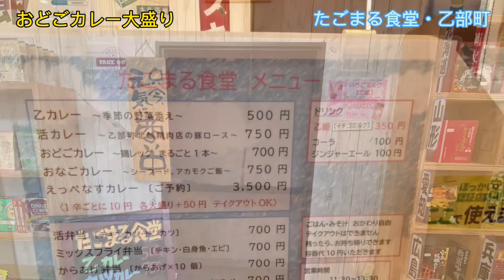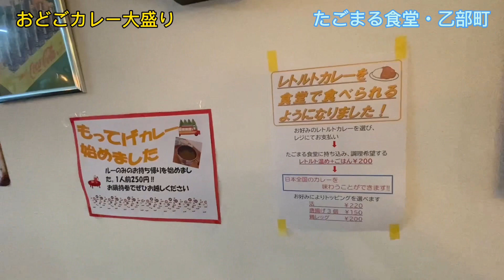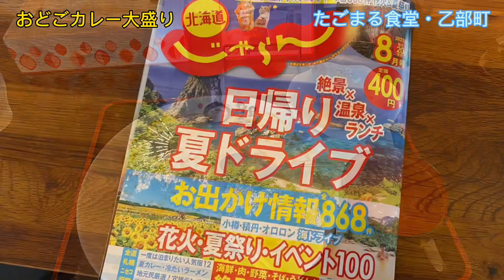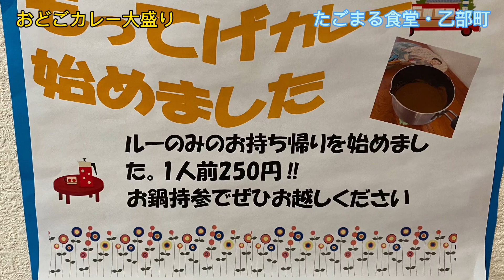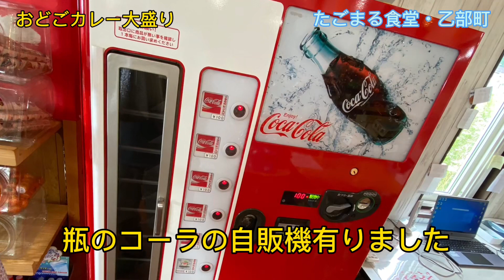【おどごカレー】農産物直売所たごまる内たごまる食堂で北海道弁に癒させるデカ盛り食堂！大食い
農産物直売所　たごまる

北海道爾志郡乙部町館浦494

営業時間
10：00～17：00

定休日
日曜日・月曜日
日曜日は営業

たごまる食堂
営業時間
11時半から13時半